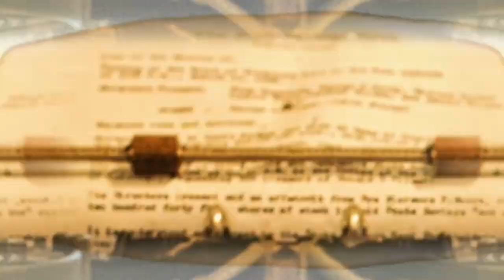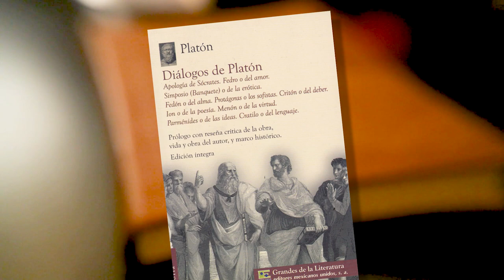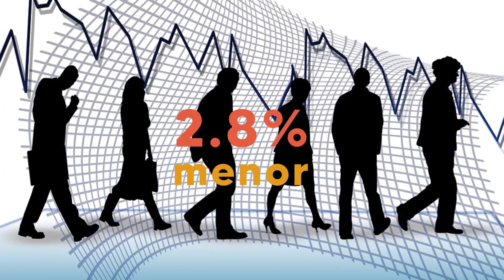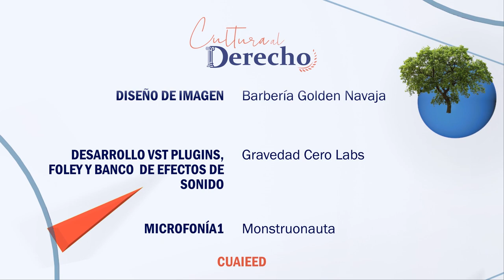Cultura al Derecho. Diálogos Platónicos: Apología y Critón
En esta emisión de Cultura al Derecho, Diego Guerrero y el Dr. Rodrigo Brito Melgarejo, académico de la Facultad de Derecho de la UNAM, analizan las obras "Diálogos de Platón" y "Apología de Critón", los cuales nos llevan a preguntar ¿Qué es la justicia?.

Sócrates llevó una vida de firmes creencias y pensamientos por lo que murió, a través de su vida en los "Diálogos de Platón" veamos que tan justas son las leyes y lo que motiva su existencia.